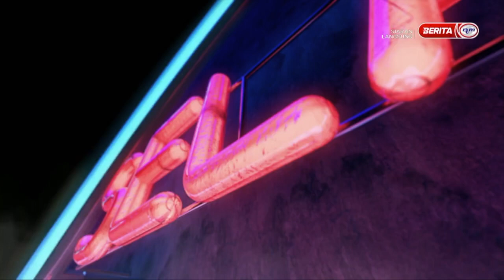SELAMAT MALAM MALAYSIA 5 SEPT 2021 - MEGAT RAHIM - SINAR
PERSEMBAHAN PEMBUKAAN OLEH SELEBRITI MALAM INI MEGAT RAHIM - SINAR